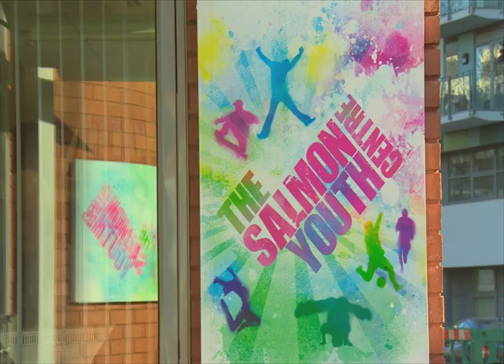Archbishop's New Year Message 2013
Dr Rowan Williams, in his final New Year's message as Archbishop of Canterbury, pays tribute to people whose unsung efforts and sacrificial generosity help to transform lives and build communities.  A transcript of the Archbishop's message follows:

"Whenever I make a broadcast like this one, I'm acutely aware of the gap between what I'm seeing here and what you're looking at, at home.  You see me now sitting quietly in my study. What I'm seeing is a small crowd of wonderfully expert and efficient technicians doing the filming, meticulously checking the pictures and the sound.  What we see happening is only a small part of what's going on in order to make it happen.

And this last year we had a chance to notice this, for once, in a very vivid way.  The extraordinary events of the Olympics and Paralympics last summer provided an unforgettable spectacle.  But everyone who visited the Olympic site or watched the broadcasts will have been made aware of the army of volunteers who cheerfully gave up their free time and worked away, without complaint, all hours of the day and night to make these great events happen. They were the key people who translated the Olympic vision into reality for the rest of us.

It ought to make us think a bit harder about all the other folk who quietly, often invisibly, turn vision into reality and just make things happen -- especially volunteers.  Here at the Robes project, over twenty local churches are combining to offer food and shelter to homeless people in London.  Religion here isn't a social problem or an old-fashioned embarrassment, it's a wellspring of energy and a source of life-giving vision for how people should be regarded and treated.  So let's recognise this steady current of generosity that underlies so much of our life together in this country and indeed worldwide.

It's all based on one vision -- to make our society, our whole world, work for everyone, not just the comfortable and well off.  And it's a vision that sometimes seems to need Olympic levels of patient hard work and dedication.  If you have the good fortune to live in a community where things seem to be working well the chances are that if you slip backstage you'll find an army of cheerful people making the wheels go round -- and don't forget just what a huge percentage of them come from the churches and other faith groups.

How very good that people like that are there for us, we can say -- but as soon as we've said that, we should be prompted to ask the tougher question: what can I do to join this silent conspiracy of generous dedication?  There'll be those who have time and skill and strength to offer; there'll be those who have less of these, but can support in prayer and goodwill.

And as we think about this silent groundswell, perhaps our minds can begin to open up to the deepest secret of all -- the trust that the entire universe is held together by the quiet, unfailing generosity of God.  What we see and grasp isn't the whole story -- but just occasionally we can get a glimpse.  I hope there will be lots of joyful glimpses like that for you in the year ahead.

Every blessing and happiness for the coming year."